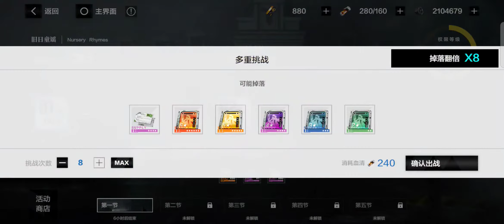Nursery rhyme || Punishing : Gray Raven [CN]